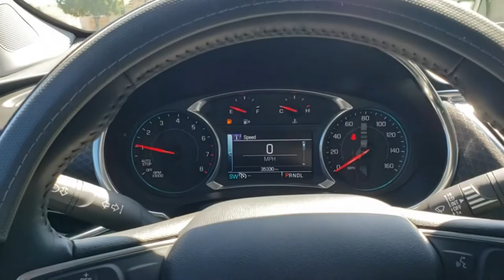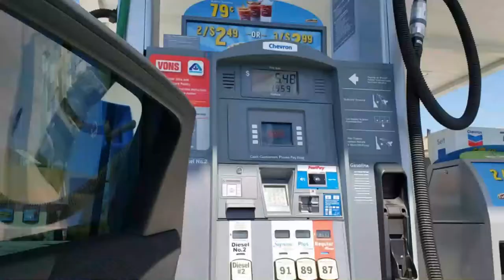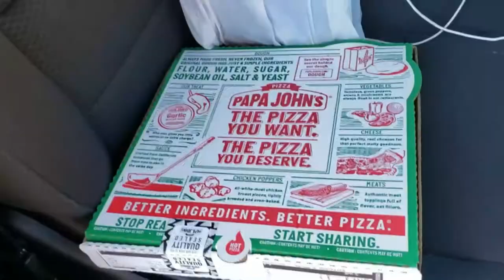Postmates Vlog 7 (Evening Deliveries)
Day 7 of Postmates

Wanted to experience how it's like doing postmates during the evenings. I must say, I made more than the mornings lol